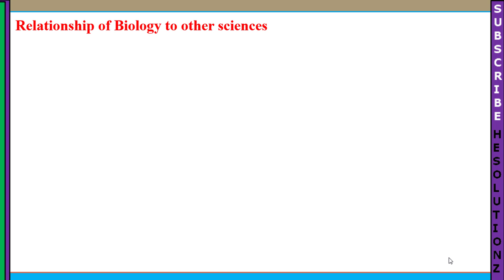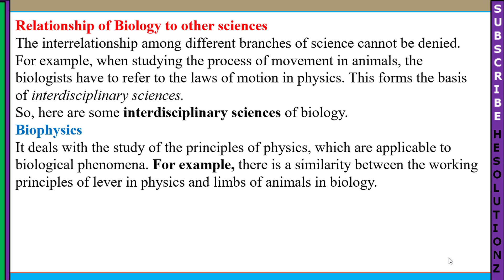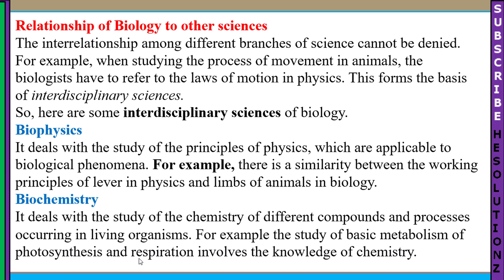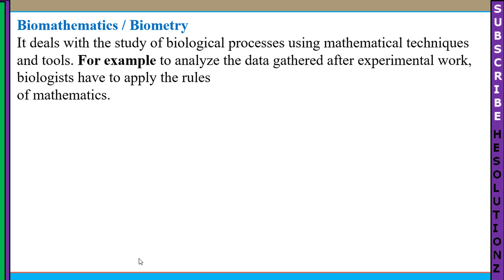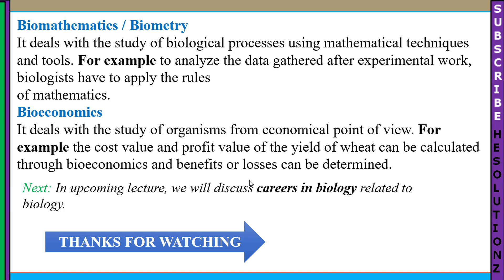Class 9th Biology|Ch 1|Introduction to Biology|Relationship of Biology to other Sciences|Biology 9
In this online Biology lecture video from he solutionz, we are trying to learn about 9th class Biology chapter 1 introduction to biology. The discussed Topic Class 9th Biology chapter 1  - relationship of biology to other sciences. This Biology 9 lecture is from class 9th Biology ch 1 in urdu Punjab Board syllabus.